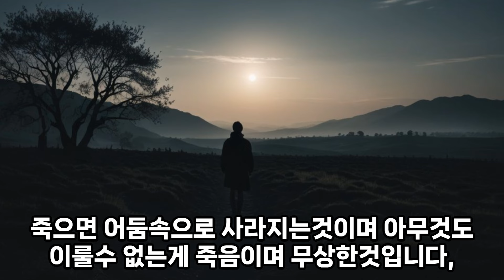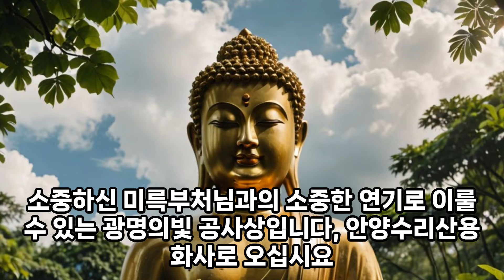석가모니는 깨우치지 못했기에 광명의 빛이 없어 한중생도 제도한바가 없습니다 -불자의 소리